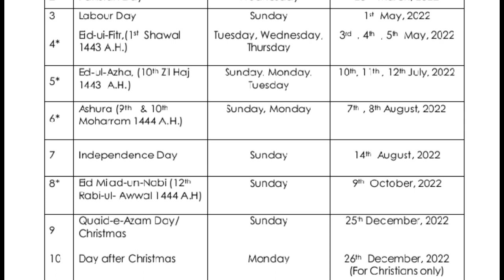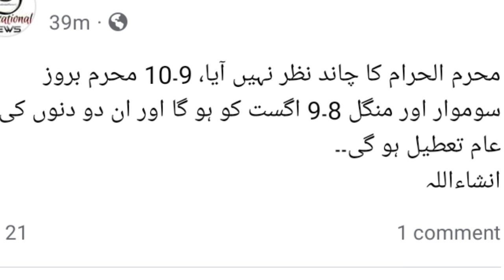July 29, 2022